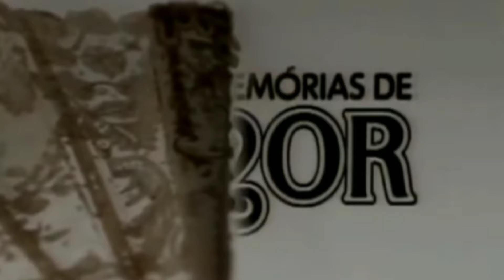NOVELAS DA GLOBO EM ESTADO DE FRAGMENTOS (FAIXA DAS 18H) | FILOMENA FERRETO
Em janeiro desse ano, o Globoplay lançou o "Projeto Fragmentos", resgatando obras clássicas da dramaturgia da TV Globo e acionando a memória afetiva do público.

Ao explorar o acervo, foram encontradas muitas novelas incompletas dos anos 70 e 80, e para não privar os fãs, 28 dessas obras, com até 20 episódios preservados, estarão disponíveis na plataforma para os assinantes.

Nesse vídeo você confere a primeira parte dessa saga, com as novelas faixa das 18h.

MINUTAGEM:

00:00 / 02:40 - Introdução
02:41 / 04:18 - Helena
04:19 / 05:26 - Vejo a Lua No Céu
05:27 / 06:12 - O Feijão e o Sonho
06:13 / 07:01 - A Sombra Dos Laranjais
07:02 / 07:53 - Gina
07:54 / 08:35 - Memórias de Amor
08:36 / 09:17 - Marina
09:18 / 10:11 - As Três Marias
10:12 / 11:18 - Voltei Pra Você
11:19 / 11:58 - Encerramento